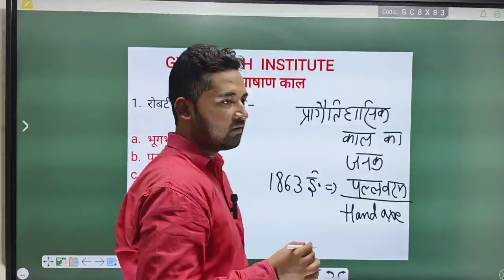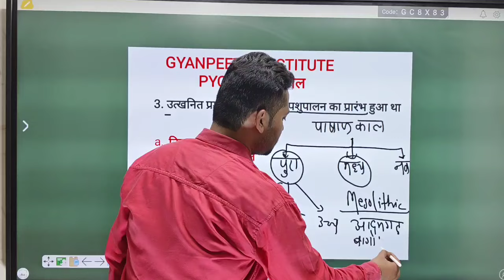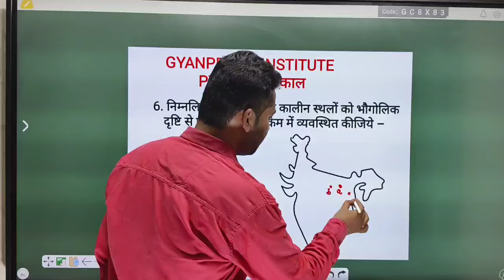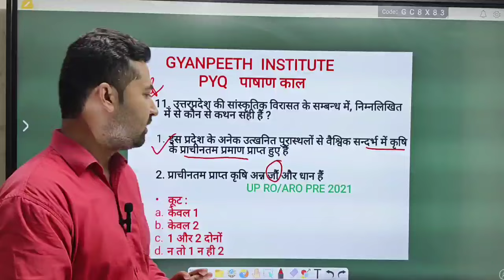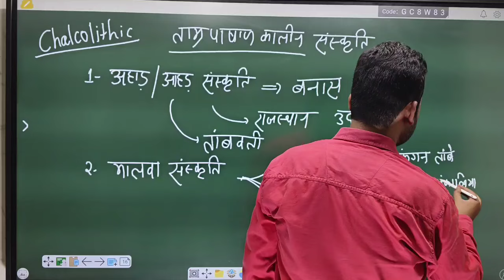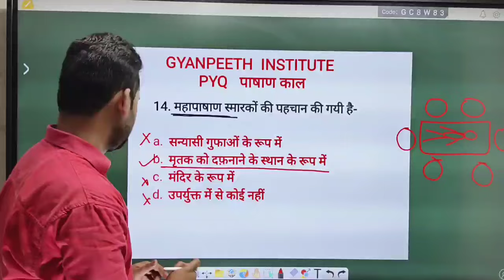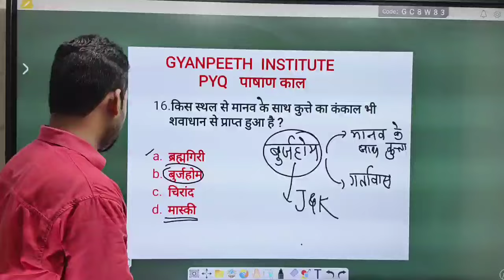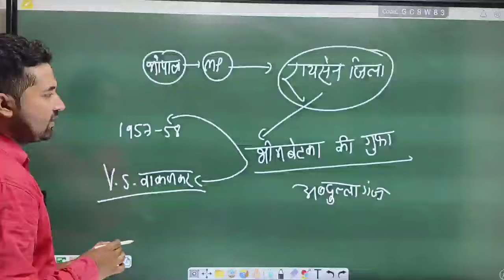पाषाण काल : Previous Year Questions. UP-PCS RO ARO EXAM ... Class by Aditya Sir